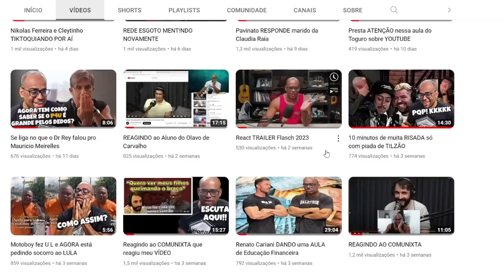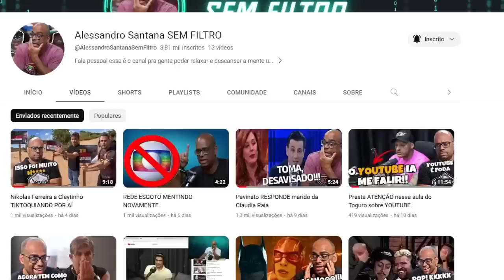Ex-BBB Ana Paula bate boca com Nikolas Ferreira